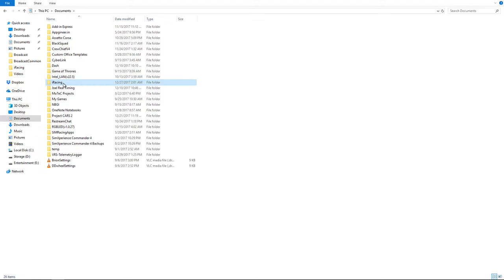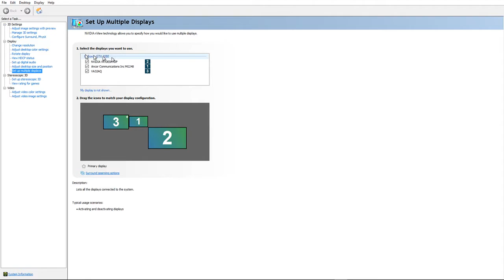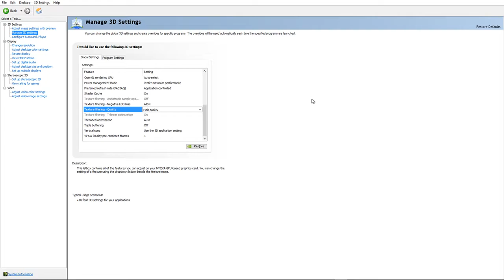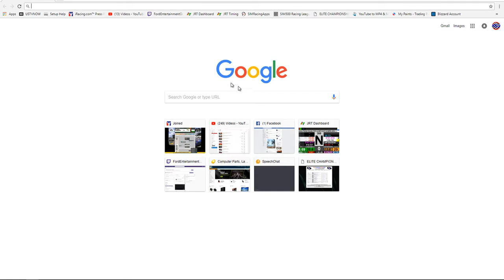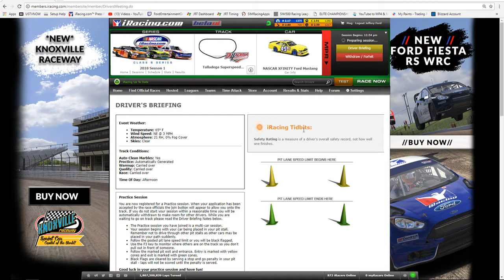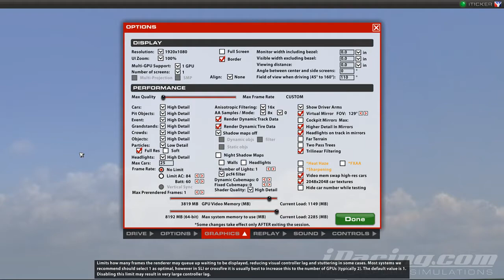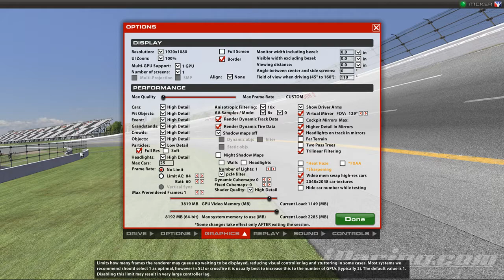iRacing Virtual Reality Setup - Oculus Rift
I hold 90 FPS with most things maxed out.  Alot of asked for my settings so I thought it best to just make a short video showing them.

Important to bear in mind, when looking at my PPD or Pixels per Density that is completely dependent on the power of your CPU and GPU.  Mine is unusually high and you LIKELY will not be able to run it that high.  My specs are as follows:

GTX 1080

If your cpu is overclocked above 4.9 and your GPU is GTX 1070 or higher you should have no problem duplicating my settings.  Maybe start with PPD at 150 and work your way up.  Mine is at 183 and that is not typical.